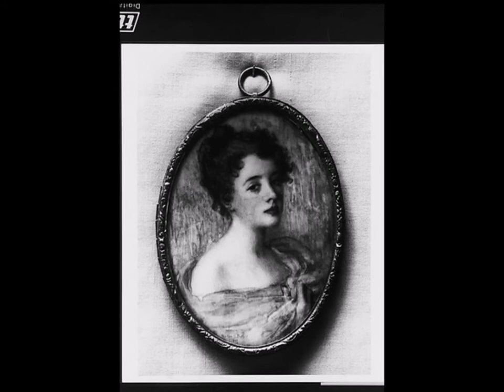Martha Susan Baker paintings Le Pie Jesu du Requiem de Fauré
Martha Susan Baker (1871 – 1911) portraitiste et miniaturiste américaine originaire de l’Indiana. En 1898 elle termine ses études à l’Art Institute de Chicago. Elle y enseignera le croquis et l’aquarelle jusqu’en 1904 et enseignera également à l’Académie des Beaux-Arts de Chicago. Excellente portraitiste, elle fut surtout connue pour ses portraits en miniature. Elle a également peint des paysages à l’aquarelle et à l’huile et fut l’une des artistes qui ont peint des peintures murales dans la cage d’escalier au dixième étage de l’édifice des Beaux-Arts de Chicago, centre vital de la vie culturelle où elle installa un atelier en 1899. En 1903 elle a été reconnue comme étant l’une des plus importantes jeunes artistes de Chicago. A l’exposition universelle de 1900 à Paris elle était parmi les quatre artistes vedettes de Chicago. Elle a également exposé au Salon de Paris, à l’Académie royale des Arts de Londres et aux Etats-Unis. Enfin elle a étudié le pastel lors d’un séjour prolongé à Paris de 1906 à 1909. Sa mort subite avant ses 40 ans a interrompu une carrière prometteuse. Fanfanchatblanc

Musique : Cecilia Bartoli chante le Pie Jesu du Requiem op. 48 de Gabriel Fauré